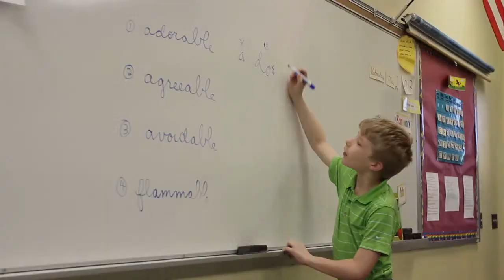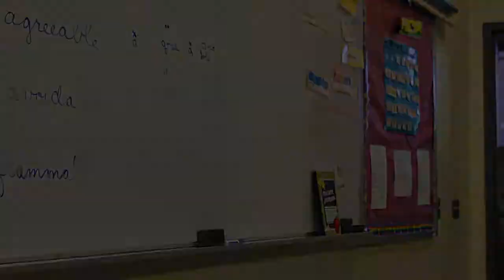A dePaul School Success Story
This was a unique challenge but one that through my role I thoroughly enjoyed from start to finish.

The de Paul School is a collaborative of educators, leaders and staff who believe that there is no other way to dignify a child more than to help him or her understand what they are truly capable of. It was my job to reveal their philosophy and expectations in a series of short videos. These shorts help struggling families find hope and get an introduction to the gift that the dePaul School might bring to their family and community.